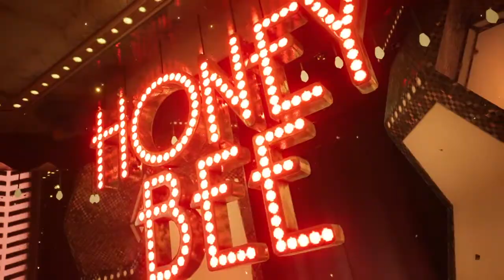FFVII Remake Chapter 9 - Don Corneos Mansion -Cloud In His Wedding Dress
We are finally at the bit where we get to see cloud in a dress, he also has a dance of with the strange mysterious lad from the arena and ends up in Corneos bedroom while the girls team up and kick a bit of ass. This will complete chapter 9. Cheers.